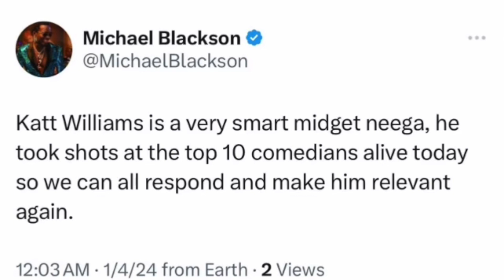Michael Blackson Replies to Katt Williams Amid VIRAL Interview On Club Shay Shay